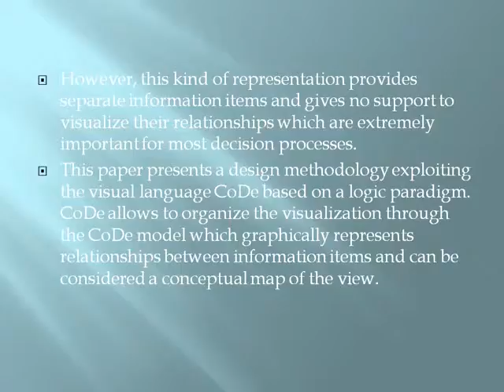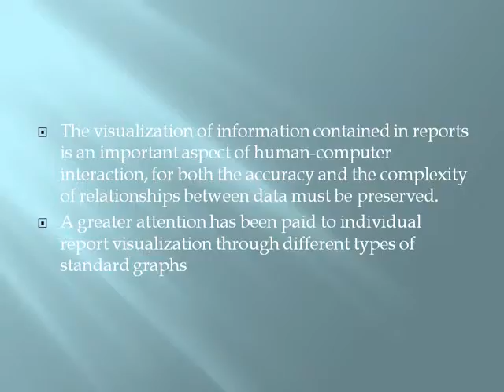2014 IEEE DATA MINING CoDe Modeling of Graph Composition for Data Warehouse Report Visualization